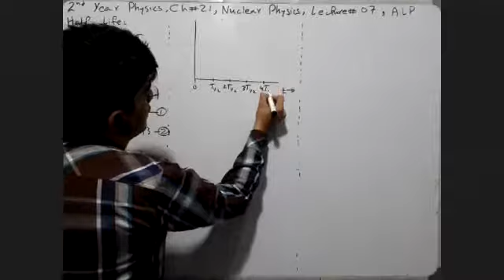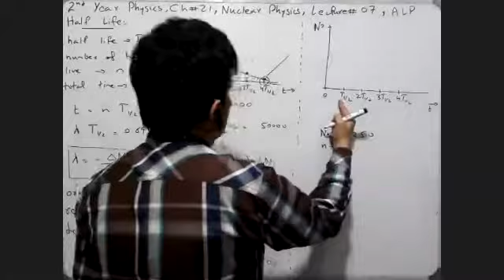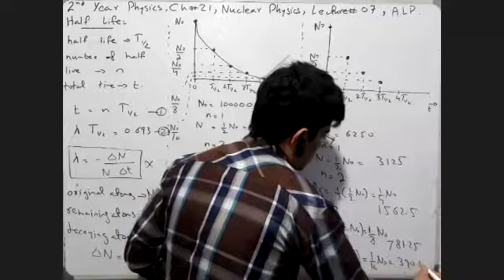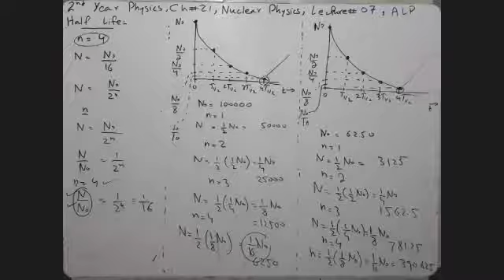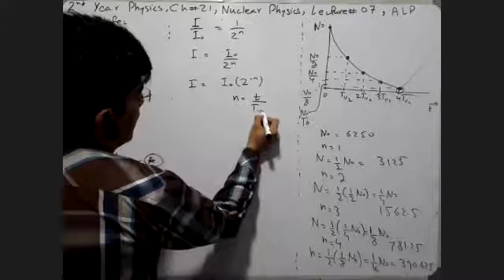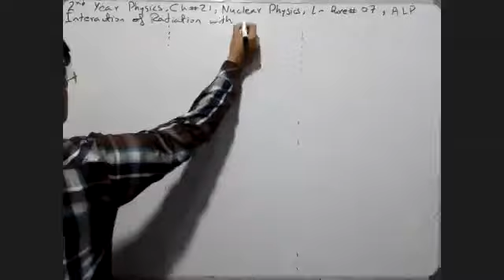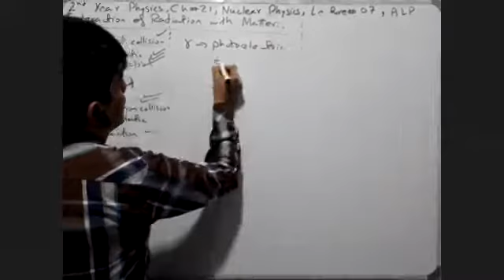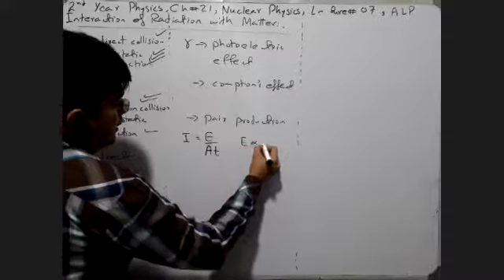NICE, 2nd Year Physics, Chapter 21, Lecture 07, ALP, Half Life, P2